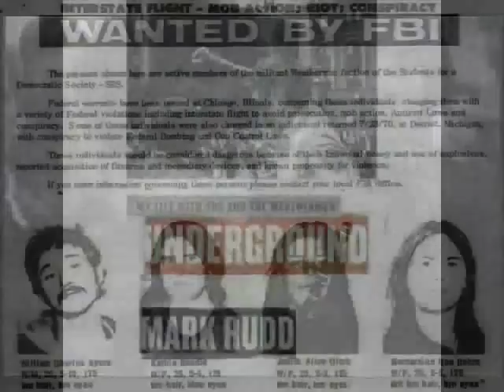The Weatherman- underground (USA)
'Weather Underground Declaration of a State of War
From Wikisource

←Wikisource:Historical documents Weather Underground Declaration of a State of War
by Bernardine Dohrn

Hello. This is Bernardine Dohrn.

I'm going to read A DECLARATION OF A STATE OF WAR.

This is the first communication from the Weatherman Underground.

All over the world, people fighting Amerikan imperialism look to Amerika's youth to use our strategic position behind enemy lines to join in the destruction of the empire.

Black people have been fighting almost alone for years. We've known that our job is to lead white kids into armed revolution. We never intended to spend the next five to twenty-five years of our lives in jail. Ever since SDS became revolutionary, we've been trying to show how it is possible to overcome frustration and impotence that comes from trying to reform this system. Kids know the lines are drawn: revolution is touching all of our lives. Tens of thousands have learned that protest and marches don't do it. Revolutionary violence is the only way.

Now we are adapting the classic guerrilla strategy of the Vietcong and urban guerrilla strategy of the Tupamoros to our own situation here in the most technically advance country in the world.

Che taught us that "revolutionaries move like fish in the sea." The alienation and contempt that young people have for this country has created the ocean for this revolution.

The hundreds and thousands of young people who demonstrated in the sixties against the war and for civil rights grew to hundreds of thousands in the past few weeks actively fighting Nixon's invasion of Cambodia and the attempted genocide against black people. The insanity of Amerikan "justice" has added to its list of atrocities six blacks blacks killed in Augusta, two in Jackson and four white Kent State students making thousands more into revolutionaries.

The parents of "privileged" kids have been saying for years that the revolution was a game for us. But the war and the racism of this society show that it is too fucked up. We will never live peaceably under this system.

This was totally true of those who died in the New York townhouse explosion. The third person who was killed there was Terry Robbins, who led the first rebellion at Kent State less than two years ago.

The 12 Weatherman who were indicted for leading last October's riots in Chicago have never left the country. Terry is dead, Linda was captured by a pig informer, but the rest of us move freely in and out of every city and youth scene in this country. We're not hiding out but we're invisible.

There are several hundred members of the Weatherman underground and some of us face more years in jail than the 50,000 deserters and draft dodgers now in Canada. Already many of those are coming back to join us in the underground or to return to the Han's army and tear it up from the inside along with those who never left.

We fight in many ways. Dope is one of our weapons. The laws against marijuana mean that millions of us are outlaws long before we actually split. Guns and grass are united in the youth underground.

Freaks are revolutionaries and revolutionaries are freaks. If you want to find us, this is where we are. In every tribe, commune, dormitory, farmhouse, barracks and townhouse where kids are making love, smoking dope and loading guns -- fugitives from Amerikan justice are free to go.

For Diana Oughton, Ted Gold and Terry Robbins, and for all the revolutionaries who are still on the move here, there has been no question for a long time now --- we will never go back.

Within the next fourteen days we will attack a symbol or institution of Amerikan injustice. This the way we celebrate the example of Eldridge Cleaver and H. Rap Brown and all the black revolutionaries who first inspired us by their fight behind enemy lines for the liberation of their people.

Never again will they fight alone.